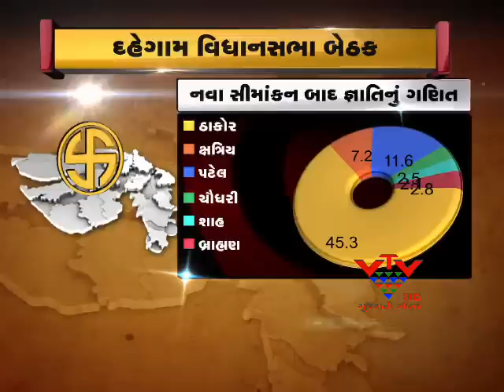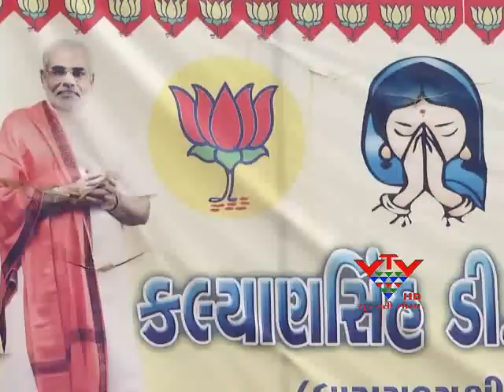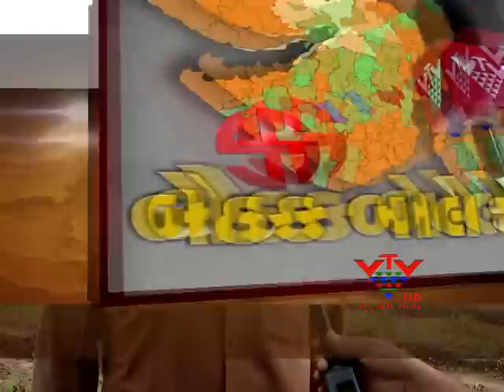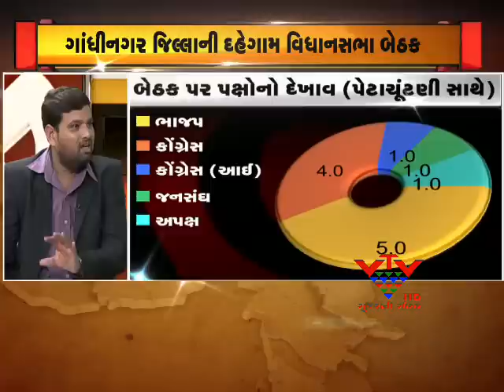VTV - DEHGAM BETHAK BOLE CHHE.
જાણો સીમાંકનનું સમીકરણ, જ્ઞાતિનું ગણિત અને બેઠક્ની રાજકીય સ્થિતિ... દહેગામ  વિધાનસભા બેઠકનું વિશ્લેષણ